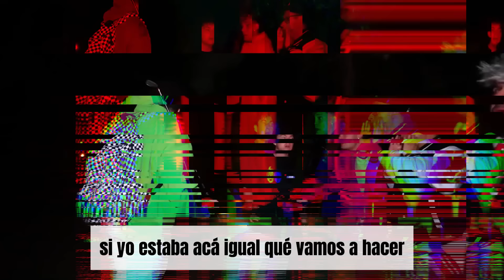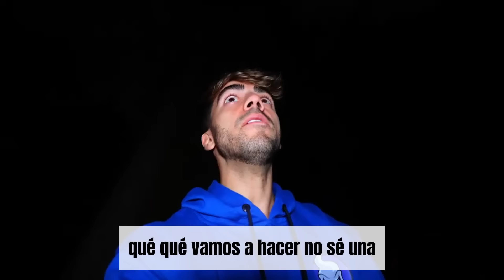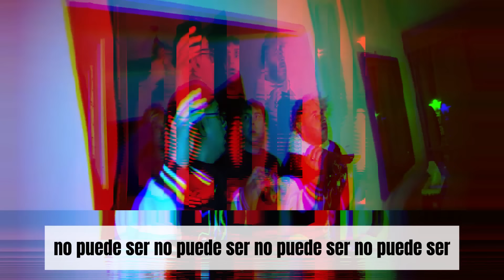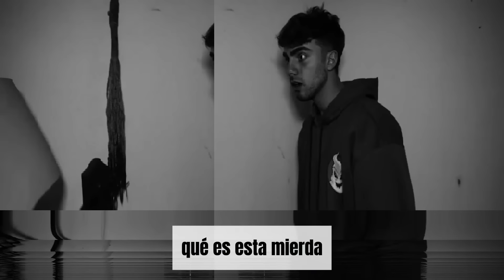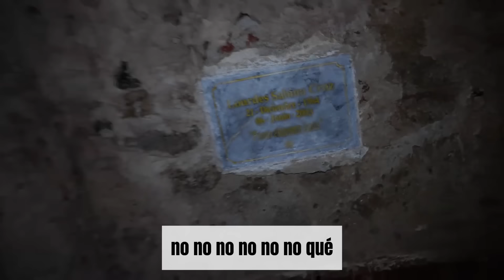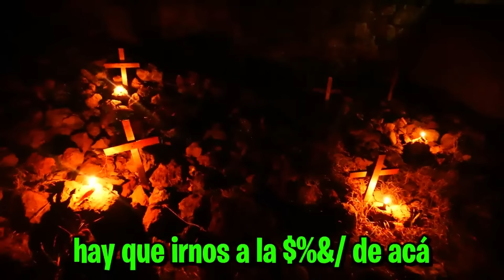FEDE VIGEVANI ENCUENTRA AL DR. LIZÁRRAGA CON VIDA *IMAGENES IMPACTANTES*